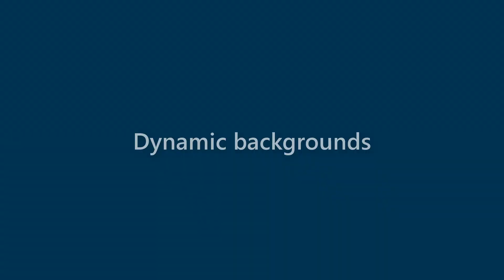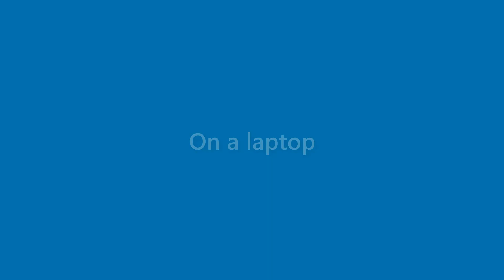Gerard Morales - appearance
Name Look - Gerard Morales - appearance. In this video we present "Gerard Morales" name look and feel in various scenarios.
This video will cover:
How does "Gerard Morales" look as a personal letterhead?
How does "Gerard Morales" look on a business card?
How does "Gerard Morales" look on a computer/laptop screen?
How does "Gerard Morales" look with different background colors?
How does "Gerard Morales" look with various fonts?